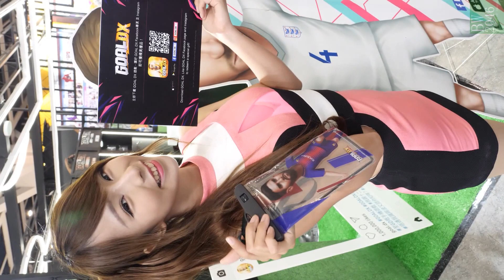蘇小小 Zoe So 蘇宜 - Game Girl at Goal DX Booth @ 第二十屆香港動漫電玩節 ACGHK 2018「傳媒導賞團」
電玩動漫迷最期待嘅一年一度盛事——「香港動漫電玩節 2018」即將開幕！當日《GOAL DX》除咗設有現埸攤位畀各球迷遊玩之外，《GOAL DX》遊戲仲準備咗一連串活動大激賞！簡單步驟就可以完成嘅登入賞啦！

活動登入賞內容：
7 月 27 日：「DX金幣(無償)」x 100
7 月 28 日：「DX金幣(無償)」x150、「營運資金」x 10,000
7 月 29 日：「DX金幣(無償)」x 250、「狀態回復劑(不可交易)」x 2
7 月 30 日：「DX金幣(無償)」x 200、「DX扭蛋券」x 100
7 月 31 日：「DX金幣(無償)」x 300、「狀態回復劑(不可交易)」x 3、「營運資金」x 10,000

日期： 26/07/2018
活動： 2018第二十屆香港動漫電玩節「傳媒導賞團」
時間： 15:30
地點： 香港會議展覽中心